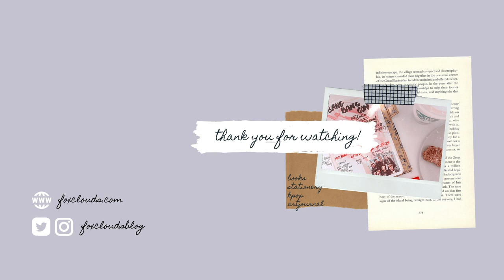TEATIME IN THE PARK | ADAGIO TEA (MUSIC ONLY)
A short music only video of my Sunday teatime in the park. It features a free sample of iced tea that I have received from Adagio. Watch till the end to see it's unusual colour! 💙

Rpo Dundas Square
Toronto ON M5B 0A1
Canada

CREDITS:

FoxClouds & Nina V. Rye credits are made by yours truly in Procreate App.
FoxClouds logo is created by Sani Evans.